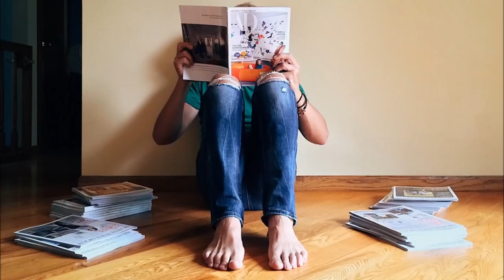Mieser Telefonbetrug nach Anmeldung als PRODUKTTESTER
🚨Heute für euch: Mieser Telefonbetrug nach Anmeldung als PRODUKTTESTER
🚨In diesem Callcenter Anruf:
⭐00:00 – Anruf